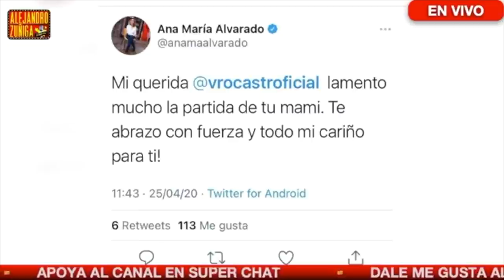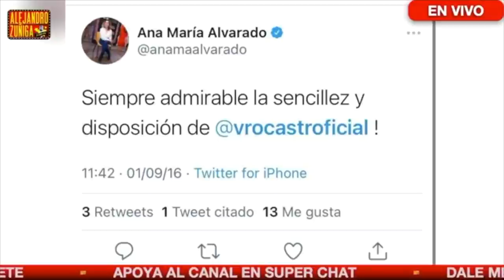EL PLEITAZO DE LA VERO Y ANITA ALVARADO